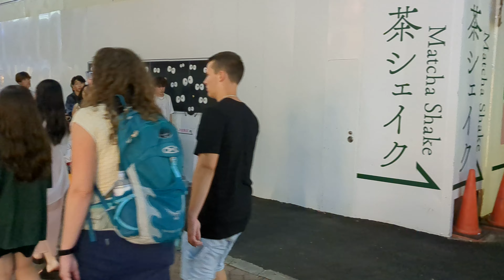[4K 60 fps] 🇯🇵 🥝Shibuya Saturday night View. Tokyo Japan. 🌈🍉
06 August, 2023